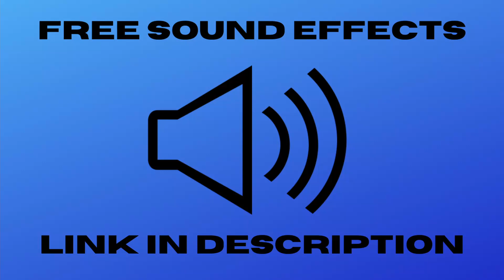Clock Chimes Free Sound Effect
Are you looking for the best Clock Chimes Free Sound Effect?
Well, you came to the right place!